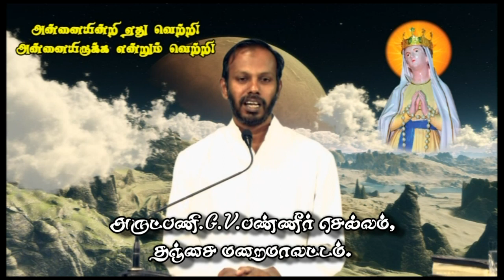தேவ தாயின் வணக்கம் மாதம் தொடர் - அன்னையின்றி ஏது வெற்றி - அன்னையிருக்க என்றும் வெற்றி - 07.05.2021